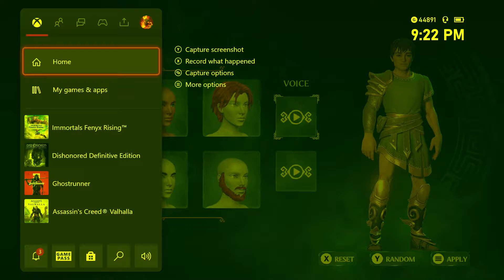Immortals Fenyx Rising Part 1: Intro